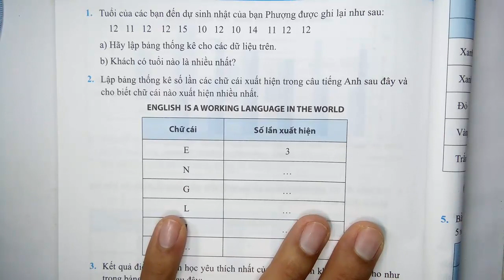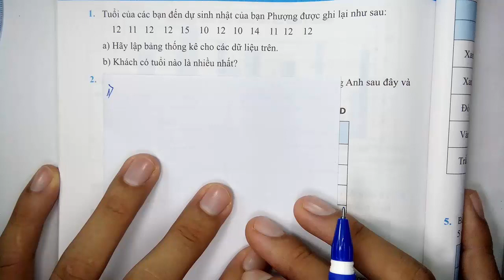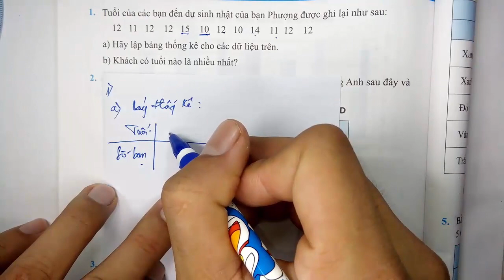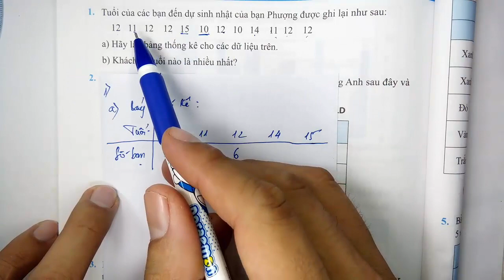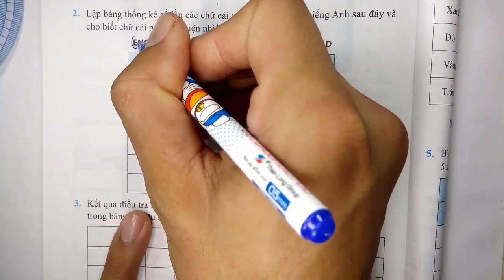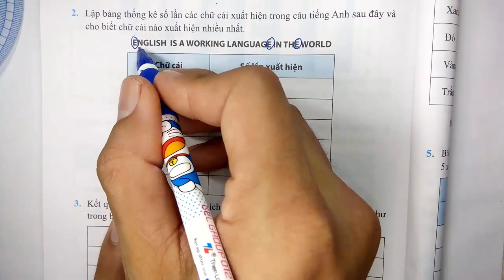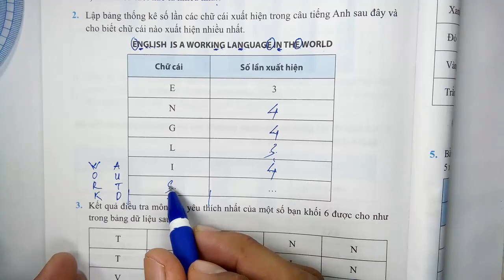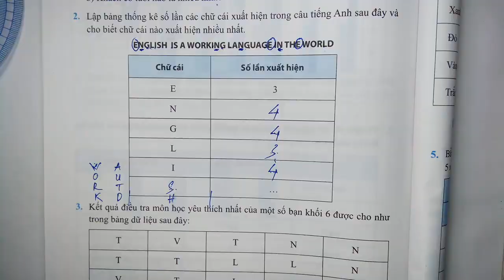TOÁN HỌC 6 - SBT - CHÂN TRỜI SÁNG TẠO - CHƯƠNG 4 - BÀI TẬP CUỐI CHƯƠNG 4 - TIẾT 1